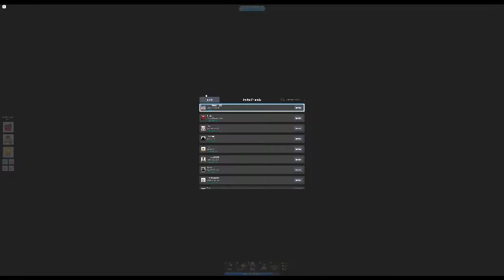I CANT FIND HARBOR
i finally found harbor